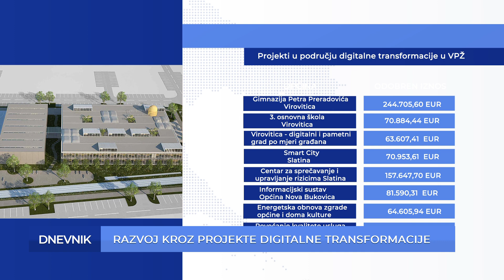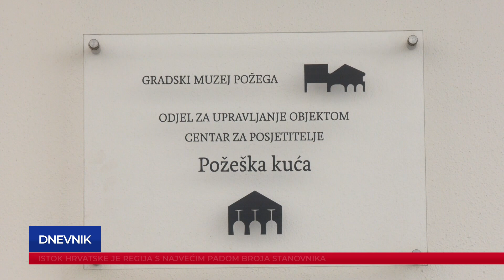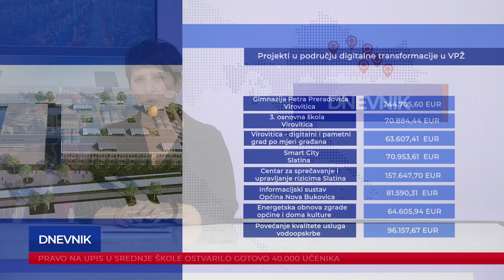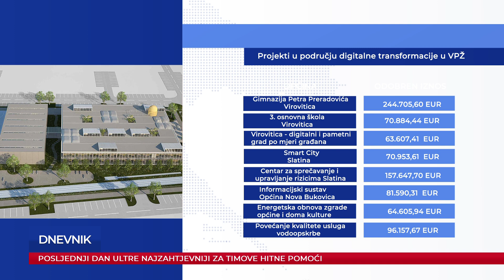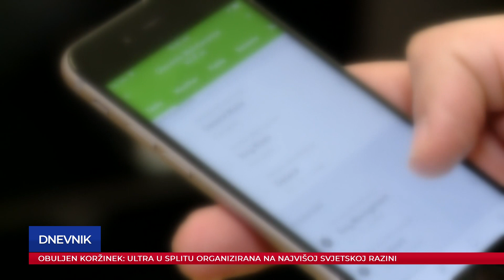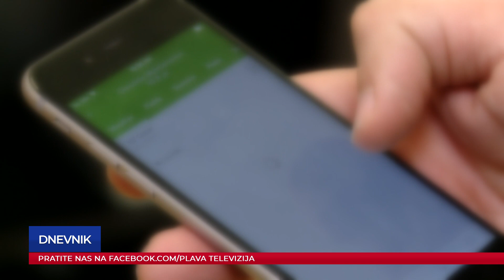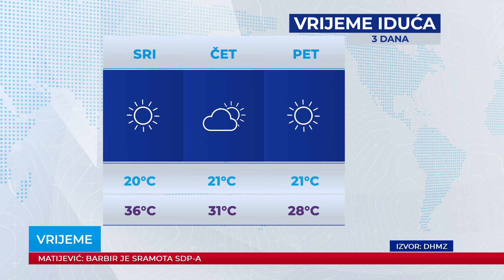Dnevnik 10.07.2023.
Dnevnik Plave televizije, emitiran 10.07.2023. u 18:30